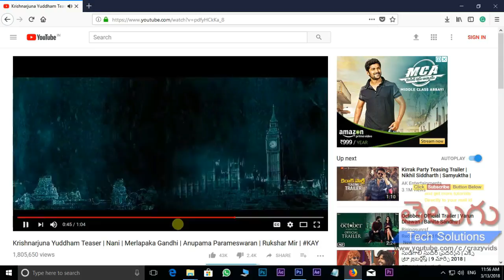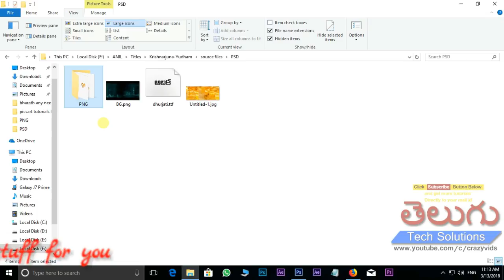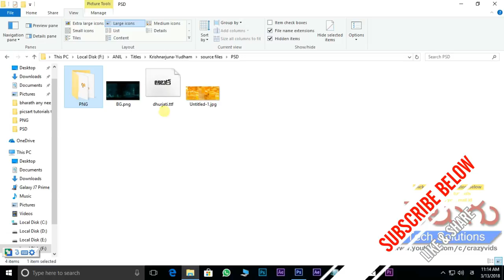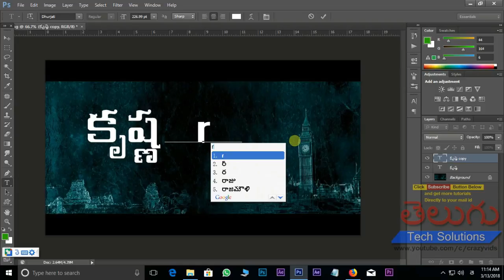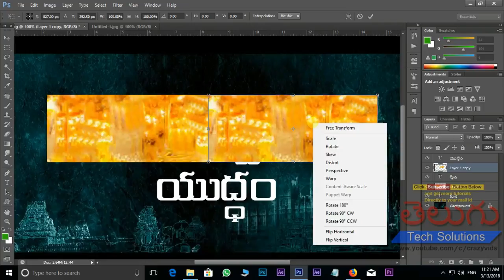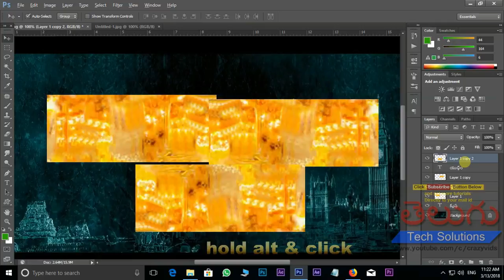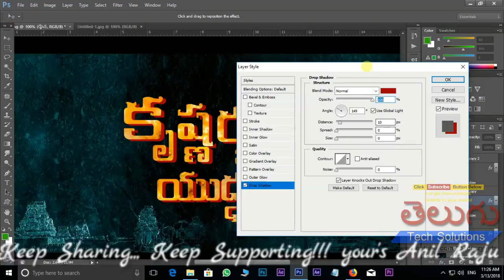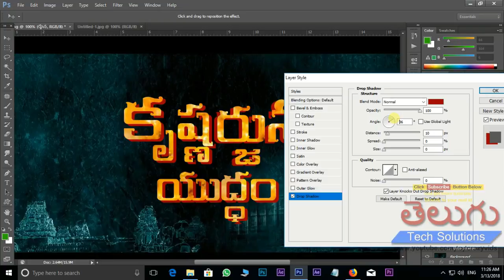Krishnarjuna Yuddham title design in photoshop | Nani Movie | Telugu!!!